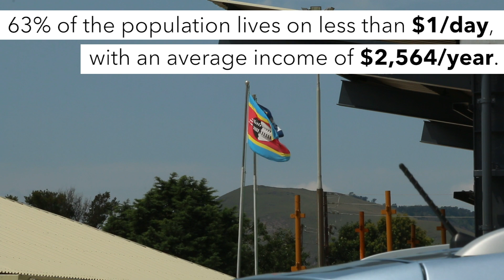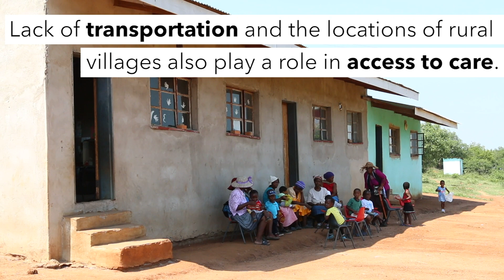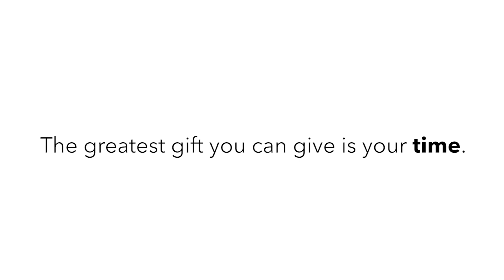GHFP Volunteer Recruitment Video - Travel with us to eSwatini, Africa!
Regardless of whether you are a professional or a student, GHFP invites you to join our team on a journey to eSwatini, Africa to learn and dedicate your time, skills, and labor to a community of orphaned children struggling with poverty, HIV/AIDS, and illiteracy. These trips will be tailored to meet the needs of the local Swazi children while remaining cognizant of your skills and expertise including but not limited to: education, engineering, healthcare, nutrition, counseling, and art & design. If you are a student, we will work with your college or university to facilitate you earning independent study college credit for your experience! We at GHFP thank you for your commitment to make a stand, participate on a trip, and actively take part in the global effort to eradicate poverty in Swaziland, curb HIV/AIDS, and empower orphaned children!